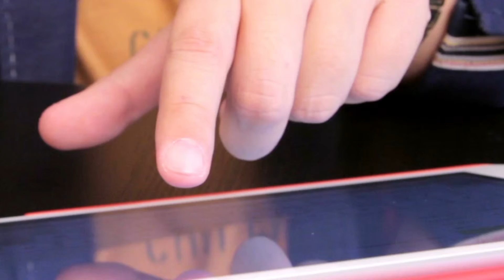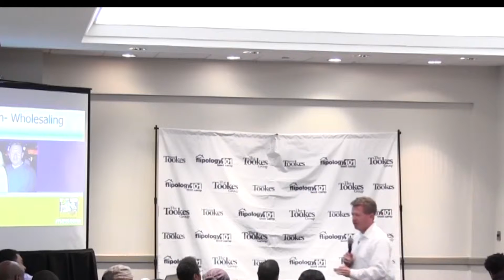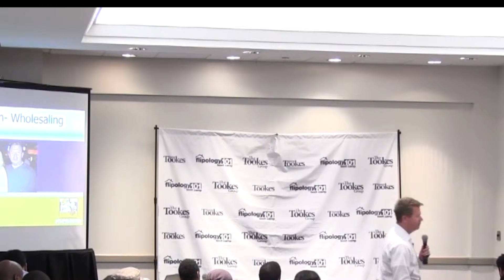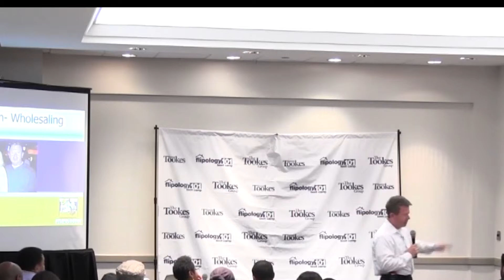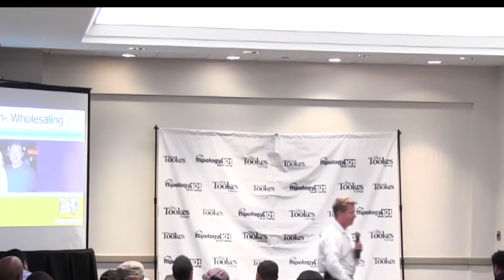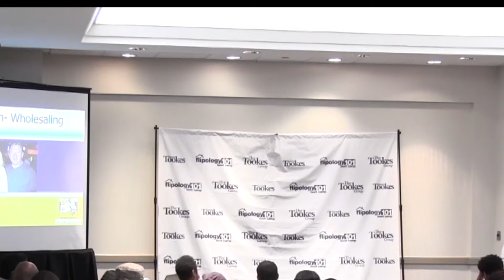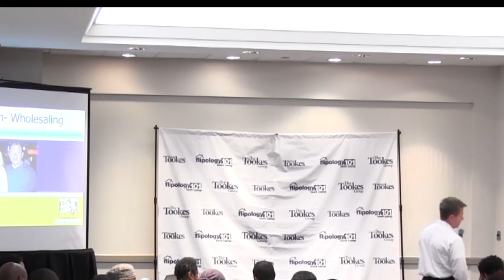Real Estate Investing Seminars Part #1 - Peter Vekselman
offers real estate investing seminars with a focus on teaching people the right way to do this business. If you want to earn a fabulous income keep reading...

01:37 You need to dominate this business
03:00 Marketing is the secret to success
04:41 Real estate investing seminars don't teach my methods
06:57 Do one thing well and everything else falls into place
08:41 My wholesale model
10:33 Lead generation will grow your business
12:22 Paid vs free marketing
16:11 Get in touch with me for a free consultation

My name is Peter Vekselman. I've closed thousands of deals using the same techniques I teach in my real estate investing seminars.

Here's the thing that many real estate investing seminars lack: they don't let students see the mechanics how to set up advertising that returns results. The result is always lost money and lots of frustration. When done correctly using my real estate investing seminars, you can count on generating a massive amount of seller leads.

Believe me, I know you're probably searching for real estate investing seminars that produces a strong ROI. However, too many investors miss out on creative real estate deals because they never learn the proper way how to market and then negotiate with sellers.

A long time ago I was where you probably are right now desperate to find leads. Investing was a tough challenge and I was way over my head. Fast-forward 15+ years and I have a thriving business and now offer real estate investing seminars how I close nearly a deal per day.

Are you ready to discover how my real estate mentoring students go from no income to high profits? This is my cell phone. If you get my voicemail, please leave a detailed message that you're interested in my real estate investing seminars and I will return your call promptly.

real estate investing seminars